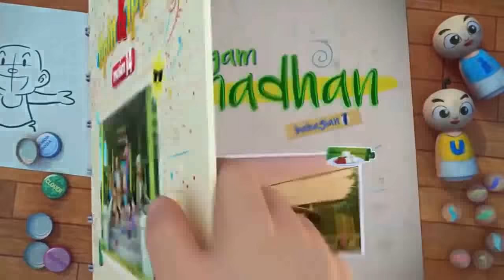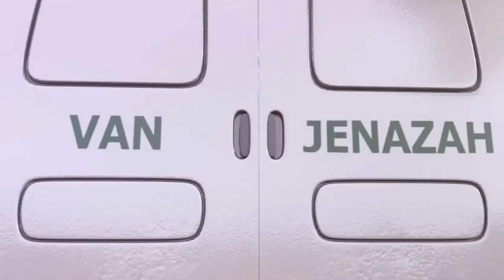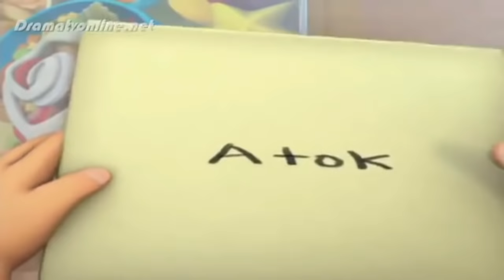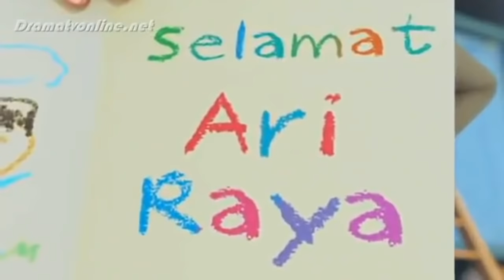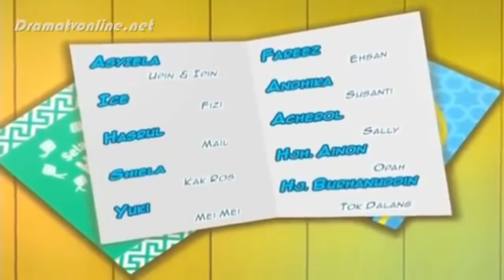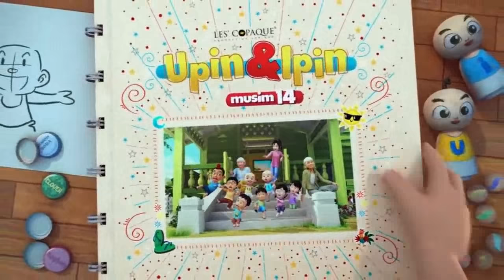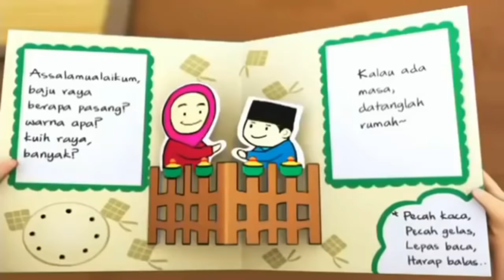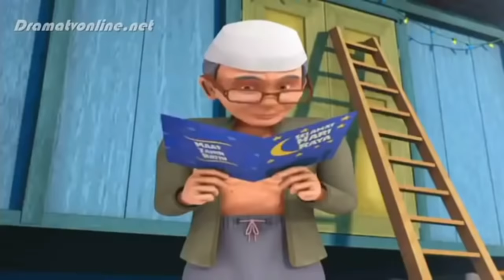Murottal Juz 30 Metode Ummi Mudah Dihafal Juz amma - animasi upin ipin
Murottal Juz 30 Metode Ummi Mudah Dihafal Juz amma dengan animasi upin ipin agar anak senang menonton sambil mendengarkan bacaan AL Quran